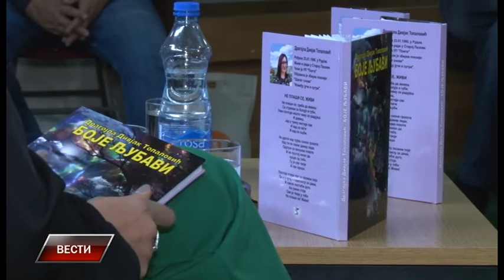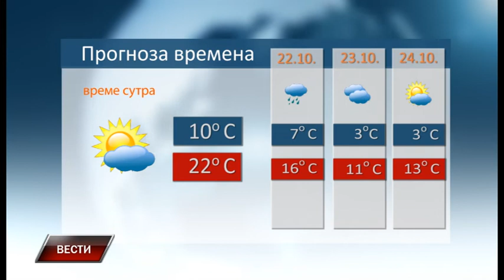Vesti 20 10 2021